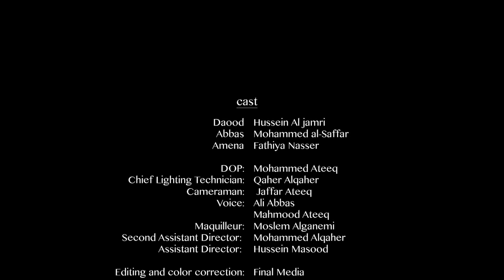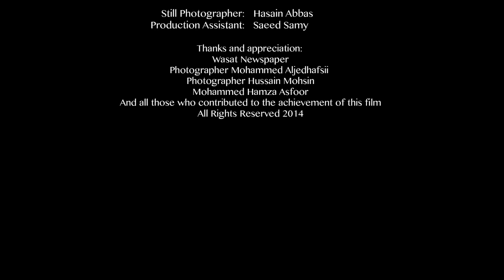فيلم الأقدام السوداء (black feet short film (2014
سيناريو وإخراج: محمد سديف

بطولة: حسين الجمري - محمد الصفار - فتحية ناصر
مدير التصوير: محمد عتيق - الإضاءة: قاهر القاهر - صوت: علي عباس ومحمود عتيق - تصوير خارجي: جعفر عتيق - مكياج: مسلم الغاانمي - مساعد مخرج ثاني: محمد القاهر - مساعد مخرج أول: حسين مسعود
إنتاج فاينل ميديا 2014

Writer & Directed Dy: Mohammed Sudaif

Actor: Hussain Aljamri - Mohammed Alsaffar - Fathiya Nasser
Cast:
D.O.P: Mohammed Ateeq - Chief Lighting Technician: Qaher Alqaher - Voic: Ali Abbas Mahmood Ateeq - Maguilluer: Moslem Alganemi - Second Assistant Director: Mohammed Alqher - Assistant Director: Hussain Masood

Final Media 2014